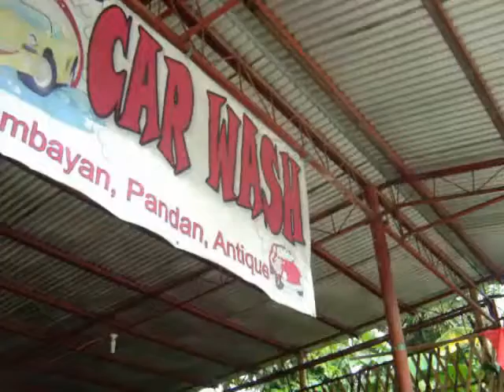Getting Bamboos From Tibiao 2011 Batch 1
Getting bamboos from Tibiao, First Batch, October 31, 2011.